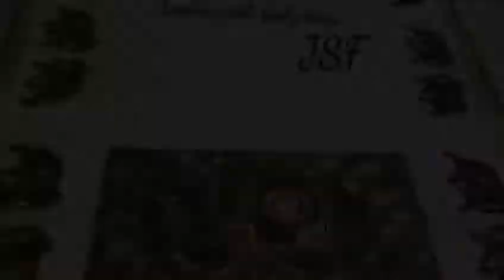ONAM SPECIAL | Kerala tissue sarees with 80 counts | RV Collections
ONAM SPECIAL COLLECTION WITH MURAL PRINT  💐💐 kerala tissue sarees with 80 counts  ❤❤ silver tissue and golden tissue Saree  available  💐💐 golden border and silver border  🌻🌻  body fully tissue with awesome shining  🌼🌼body fully mural printed with traditional picture  🍁🍁  Matte finishing jewellery  🌻🌻 Running blouse  💐💐 full combo 1680+ s  💐💐 saree alone 1480+ s  Sample piece only😍😍

bridal sarees,
kuppadam sarees,
uppada sarees,
chiffon sarees,
chettinad sarees,
Wedding sarees,
Party wear sarees,
Banarasi sarees,
Bangalore silk sarees,
Linen Sarees,
Ikkat sarees,
Two tone sarees,
Hadloom sarees,
Organza sarees,
Organsa sarees,
half sarees,
Rayon Kurtis,
Bandhani Sarees,
saris,
Daily wear sarees,
Blouse designs,
Bridal sarees,
Marriage collections,
latest sarees,